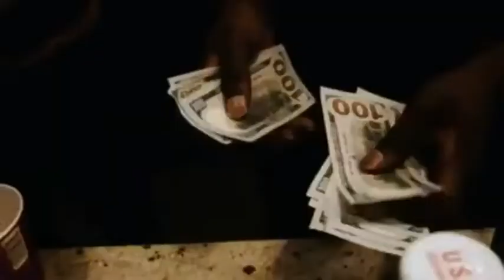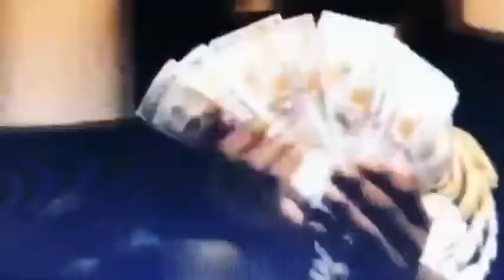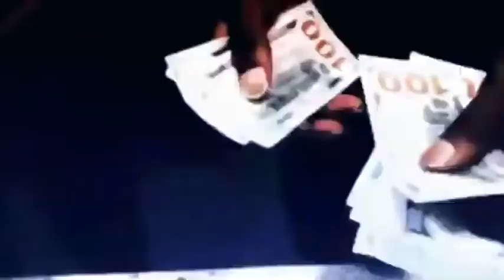[free] lucki type beat 2021 - "perc"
must credit me in the title when you use it. (prod. pope3x x inuyasha)

put 2 beats with the same license (wav, trackout or unlimited) into your cart and then proceed to checkout to activate the bulk deal!

[free] lucki type beat 2021 - "lost time" (prod. pope3x)